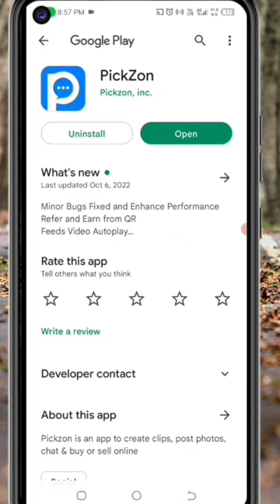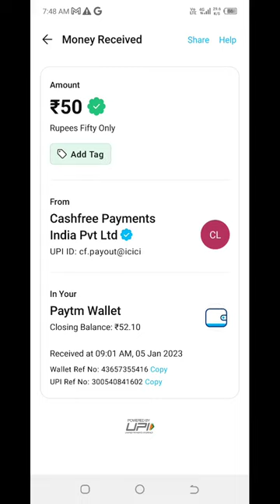🤑Today New Campaign Loot Offer 50₹+550₹+₹ Instant Paytm Cash || Tasks💰Campaign BUG|| New Paytm app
New Paytm Loot Today | New Campaign Loot 2023 | Paytm Loot Offer Today | New Earning App Today

🤑New Missed Call Offer 2023 || Upto ₹65 Rupee Cashback || Miss Call Loot Today || Paytm Huge Loot !

Code: PZv5aE

miss call offer flat 200 Rupee Cashback
miss call Loot
50 Rupee Cashback
50 Rupee Loot,miss call offer today
miss call Loot Today
new earning app today verified
best Paytm Cashback App
Paytm Cashback offer today
paytm hige Loot,cashback
Cashback offer
digitaltak press

earning app
10rs instant paytm cash only
earning apps
paytm offer
2023 best self earning app

campaign loot today
2022 best self earning app
earning app
10rs instant paytm cash only
miss call paytm cash
campaign
rik
new
loot
paytm
bug
new paytm cash earning apps
paytm bug
30 +30+30 loot offer today
bug trick
free money
today campaign
new campaign loot instant paytm cash
earning trick
paytm earning